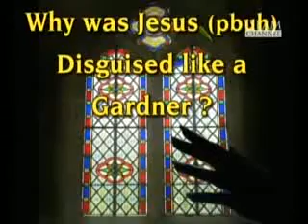Why was Jesus Christ disguised like a gardener ?